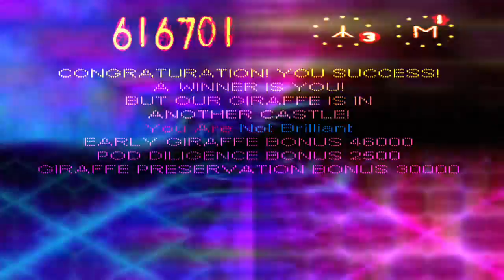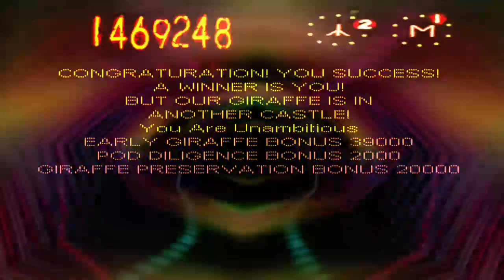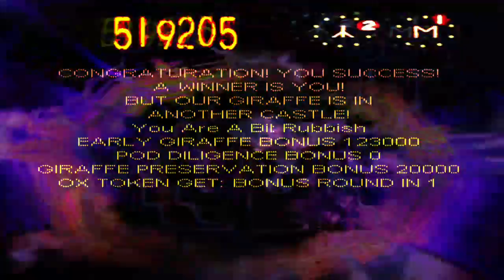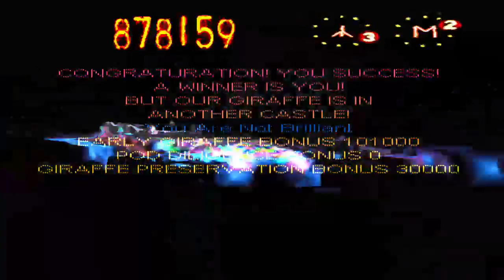Lucas Starts Space Giraffe (First Experience, No Commentary, Xbox One)